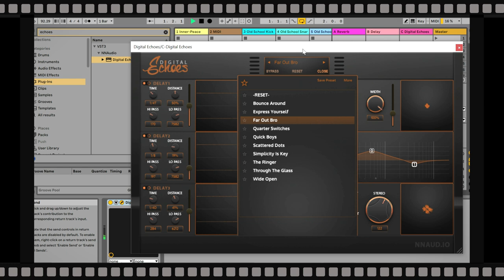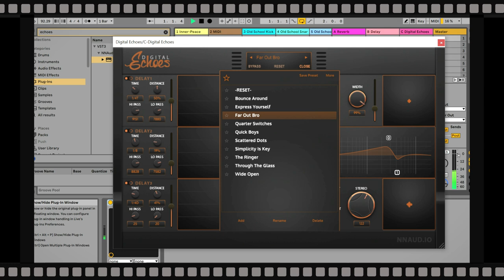Digital Echoes - Multi-Band Delay VST/Plugin by New Nation (Limited-Time 4FREE)